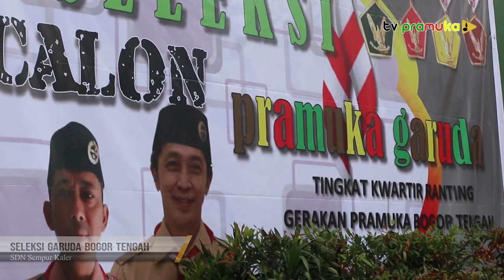[SalamPramuka] Edisi Minggu 28 Juli 2024 - Seleksi Garuda Bogor Tengah